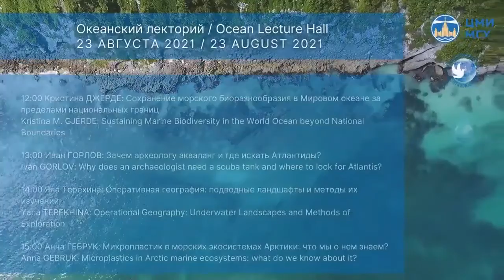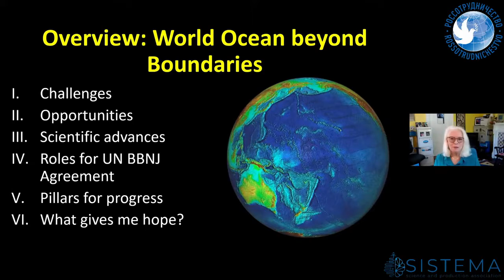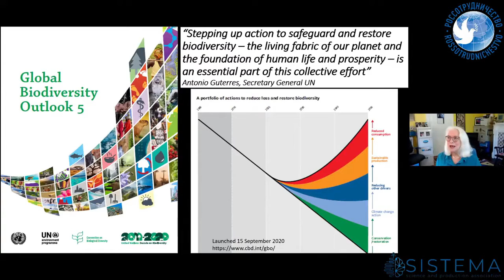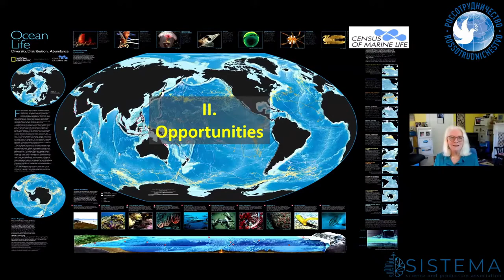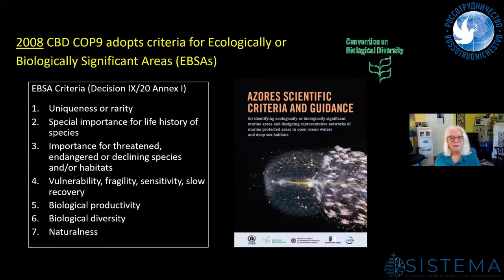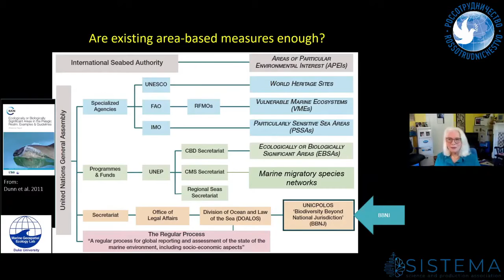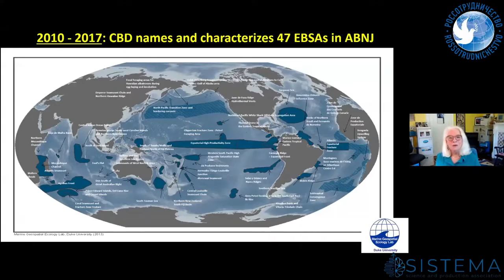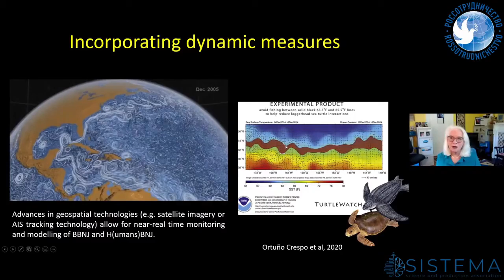Kristina M GJERDE Sustaining Marine Biodiversity in the World Ocean beyond National Boundaries